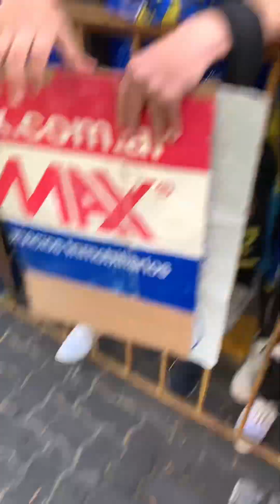18 de junio de 2024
BocaEnMendoza LOCURA TOTAL POR LA LLEGADA DE @BocaJrsOficial a la ciudad !!